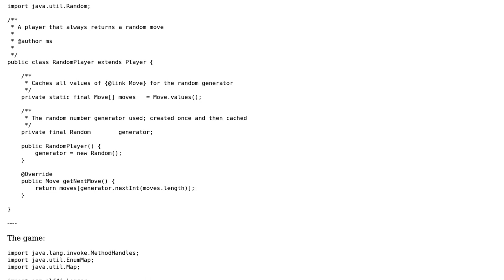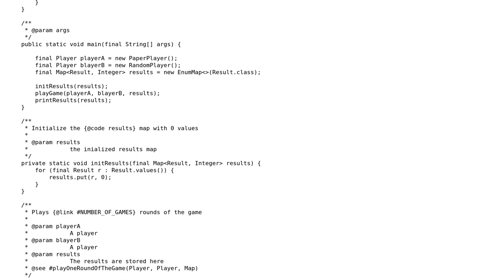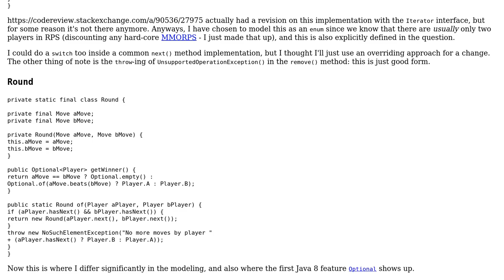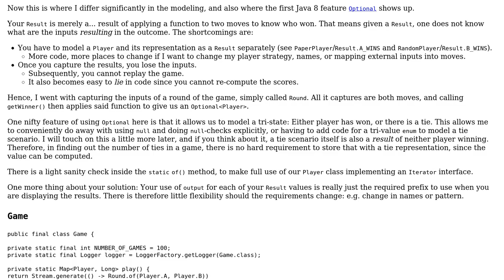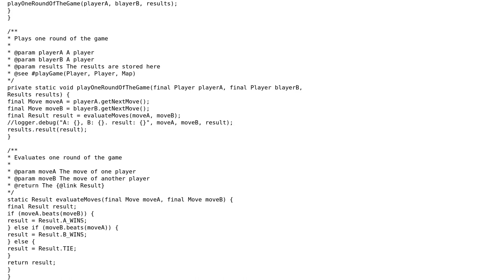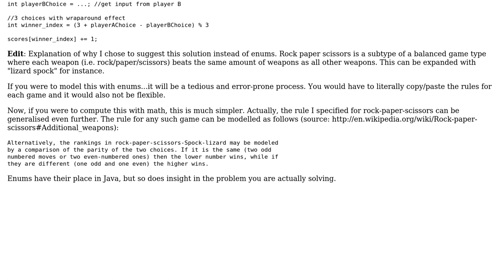Code Review: Rock-Paper-Scissors (4 Solutions!!)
Code Review: Rock-Paper-Scissors

With thanks & praise to God, and with thanks to the many people who have made this project possible! | Content (except music & images) licensed under CC BY-SA | Music | Images & others | With thanks to user tim user OldCurmudgeon user Martin Schroder user h.j.k. user Arnab Datta and the Stack Exchange Network Trademarks are property of their respective owners. You are responsible for your own actions.